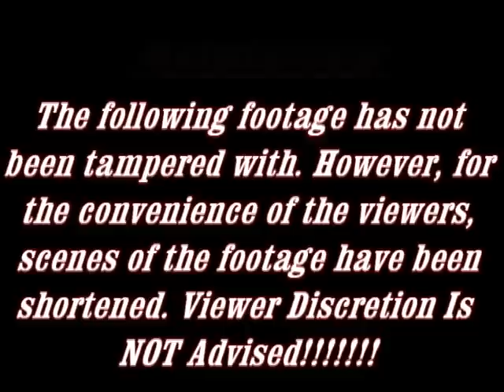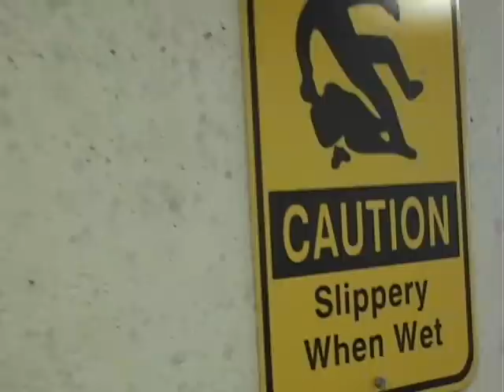Pawan P Janveja Takes An Adventure On The Maid Of the Mist (Niagara Falls) (part 1)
Have You ever gone so close to the Niagara Falls, that You literally got drenched? The Maid of the Mist is a thrill ride in itself! Feel the Might of the Falls! It's totally a Fun Experience! A trip to the Falls is incomplete without a ride on the Maid of The Mist! Get Kissed by the Mist!